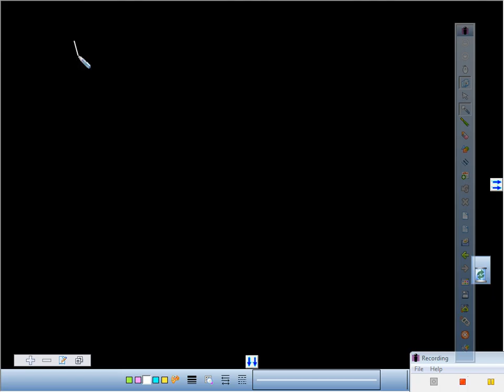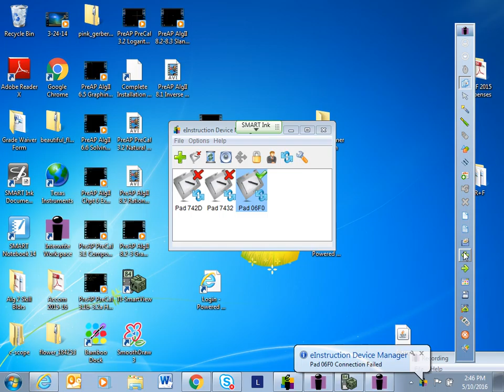PreAP PreCal 3 3 Properties of Logarithms